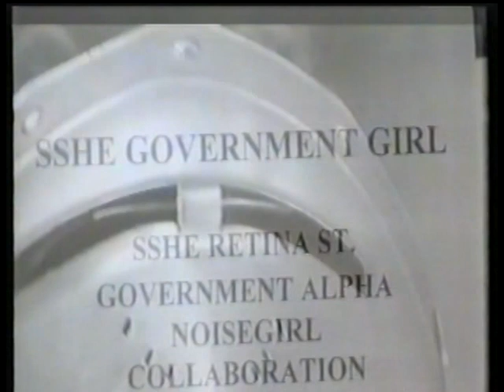SSHE Retina Stimulant - Government Alpha - Noise Girl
SSHE Retina Stimulant - Government Alpha - Noise Girl - extract from Hagshadow's 'La Bas' video compilation at the 121 - Anarchist centre. 2000